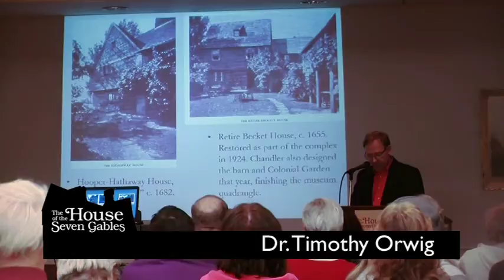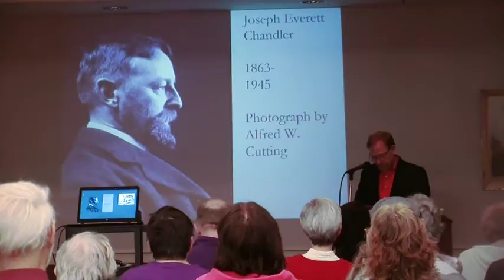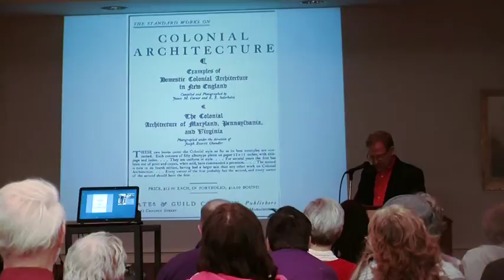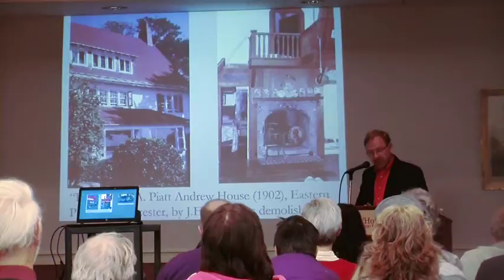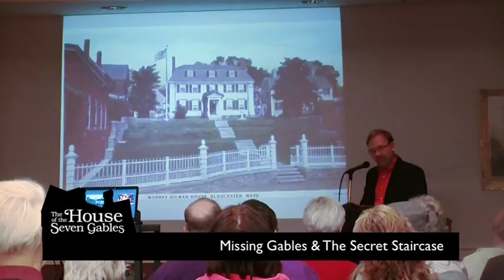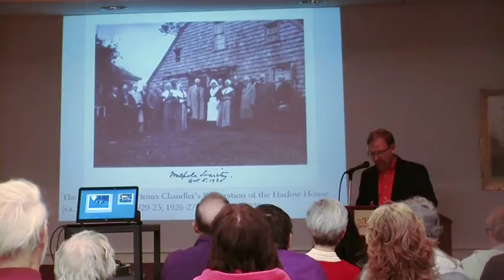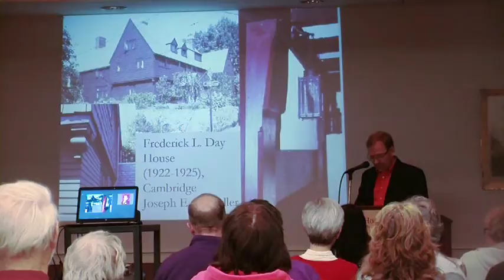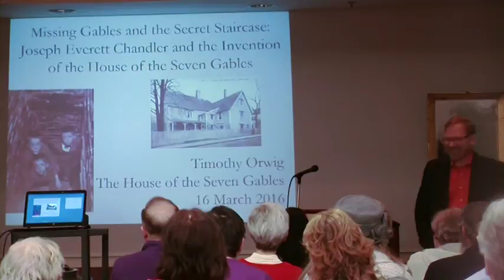Missing Gables and The Secret Staircase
Missing Gables and The Secret Staircase: Joseph Everett Chandler and the invention of the House of Seven Gables by Timothy Orwig.

Part of the Seven Lectures at Seven Gables Series

Dr. Timothy Orwig presents the findings of his doctoral dissertation about the life and times of noted Colonial Revival architect, Joseph Everett Chandler. Chandler was hired by Caroline Emmerton after her purchase of The House of the Seven Gables in 1908 and spent a portion of his career devoted to the restoration of one of the oldest timber-framed mansions in America.

Dr. Timothy Orwig teaches courses in art and architectural history at Boston College and Northeastern University. He earned an M.A. in Historic Preservation Studies and a Ph.D. in American and New England Studies at Boston University; he also holds an M.A. in English Language and Literature from the University of Arkansas. Mr. Orwig is a consultant to state and local governments in historic preservation documentation and cultural resources management. He has published several articles in Historic New England magazine, and his recent books include Cape Cod Canal (2013) and Remembering Boston (2010). Before relocating to Massachusetts, he received his B.A. from Morningside College and taught there as Director of the Learning Center and Assistant Dean of the College.